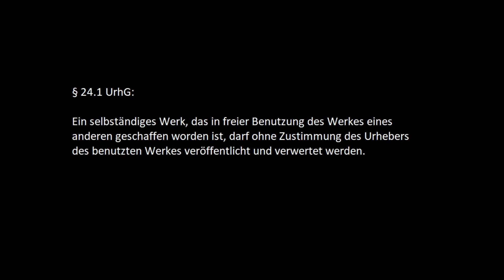Drachenlord Lesung - Hass. Mobbing. Verzweiflung. Kapital 1.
Eine schwedische Drachenfreund-Lesung gegen Mobbing. Teil 1.